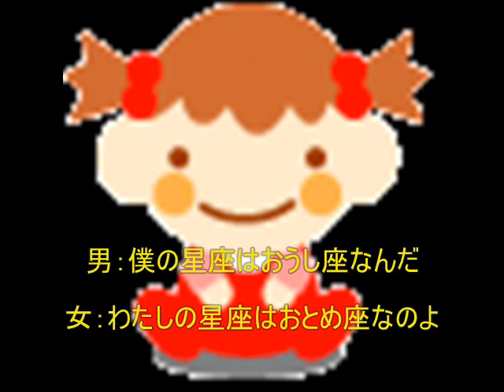二人は一緒 作詞：のん 作曲：muu 唄：muu&のん オリジナル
のんが、３分で書いた詩に、muuさんが曲をつけて、
演奏して、御一緒に歌って下さいました♪(３年前）
二人は一緒♪
作詞：のん
作曲：muu
唄：muu&のん
「二人は一緒♪ 」

男）僕の星座は　おうし座なんだ
女）私の星座は　おとめ座なのよ
男）ピンクのほっぺが　乙女のようだね
女)きりっとした眉が　雄牛のようだわ

男女）星に願って　　結婚したのよ
いついつまでも　　　仲良くしよう
二人は相性　　　ぴったりだから

女）あなたの角は　どこに消えたの？
男）可愛い乙女に　　移動したのさ
男女）星を見上げて　ため息ついたの
いつまでも一緒　　いついつまでも